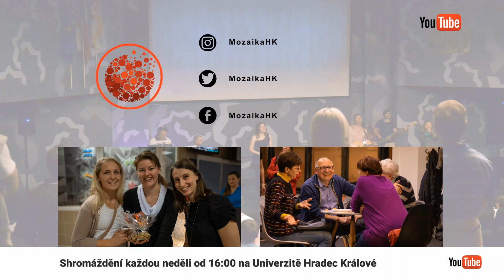Bible: S mečem na poličce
K čemu je vám sebelepší nástroj, když se na něj práší na poličce?! Proč a jak číst Bibli, aby to bylo efektivní, mluví Chenza Šeda z brněnské církve CityHouse.